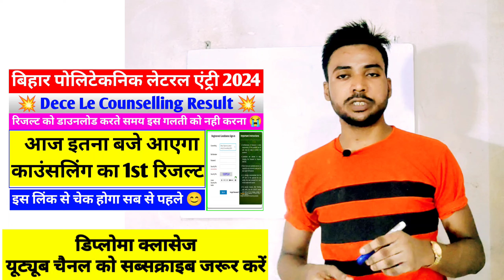ऐसे चेक करे काउंसलिंग का रिजल्ट 🤔| dece le counselling 2024 | bihar polytechnic le counselling 2024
नोट:- इस वीडियो में आपको बताया गया कि बिहार पोलिटेकनिक लेटरल एंट्री काउंसलिंग रिजल्ट आज इतना बजे आएगा

1) bihar polytechnic result
2) bihar polytechnic result 2024
3) bihar polytechnic ka result kab aaega
4) bihar polytechnic cutoff video
5) bihar polytechnic cutoff 2024
6) bihar polytechnic ka result
7) bihar polytechnic result 2024 date
8) bihar polytechnic result date
9) polytechnic results 2024
10) polytechnic result kab aaega
11) diploma classes
12) bihar polytechnic le counselling 2024 kaise kare
13) bihar polytechnic lateral entry ka counselling kaise kare
14) dece le counselling step by step process
15) bihar polytechnic lateral entry 2024
16) bihar polytechnic me kitne rank par sarkari college milega
17) bihar polytechnic lateral entry counselling documents
18) bihar polytechnic lateral entry admission documents
19) bihar polytechnic counselling 2024 kaise kare
20) dece le

1) dece le allotment letter 2024
2) dece le seat allotment 2024
3) bihar polytechnic lateral entry allotment letter 2024
4) bihar polytechnic le seat allotment 2024
5) bihar polytechnic le allotment letter 2024
6) dece le merit list 2024
7) bihar polytechnic le counselling result kab aaega
8) dece le counselling result 2024
9) dece le biometric form
8) bihar polytechnic lateral entry cut off 2024
9) civil branch kitna number par milega bihar polytechnic lateral entry
10) polytechnic results
12) lateral entry ka result bihar polytechnic
13) Polytechnic ka result kaise check kare
14) Polytechnic ka result 2024
15) dcece le counselling date 2024
16) polytechnic admission 2024
17) bihar polytechnic lateral entry me kitne rank par sarkari college milega
18) bihar polytechnic lateral entry ka counselling
19) diploma classes
20) पोलिटेकनिक रिजल्ट कब तक आयेगा
22) बिहार पोलिटेकनिक 2024 का रिजल्ट कब आयेगा
23) polytechnic me kitna number par sarkari college milega
24) kal aayega bihar polytechnic ka result
25) bihar polytechnic exam date 2024
26) bihar polytechnic admit card 2024
27) बिहार पोलिटेकनिक कट ऑफ 2024
28) lateral entry counselling
29) bihar polytechnic medical me kya kya check up hota hai
30) bihar polytechnic medical certificate format pdf download
31) medical certificate kaha se banwaye bihar polytechnic admission
32) dece le counselling documents
33) bihar polytechnic lateral entry seat allotment letter